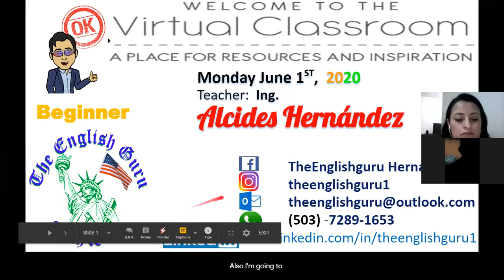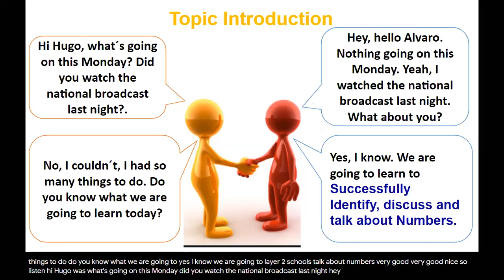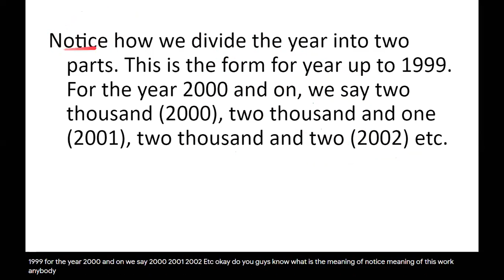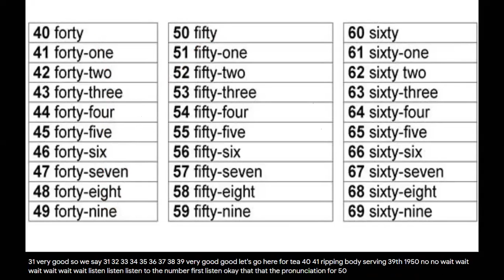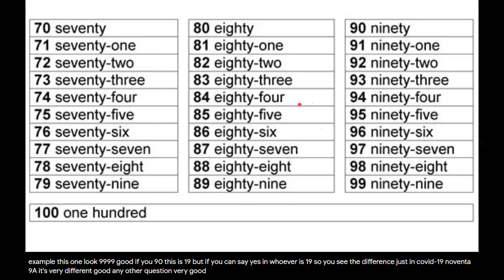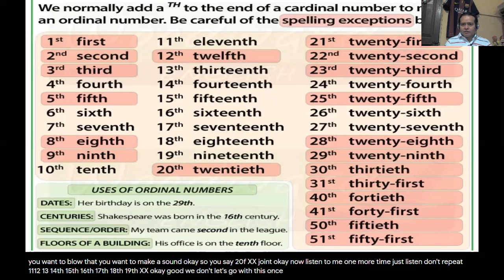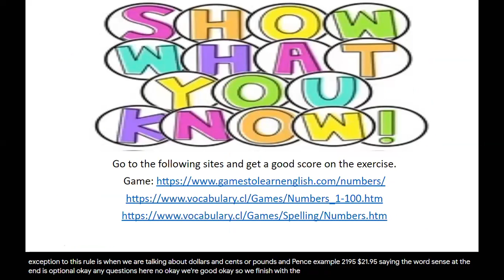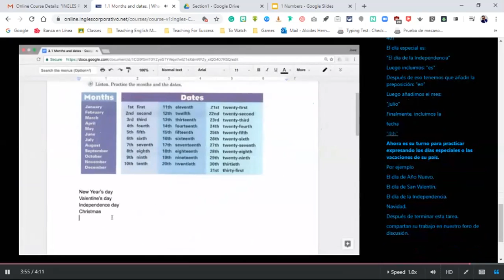Months and Dates